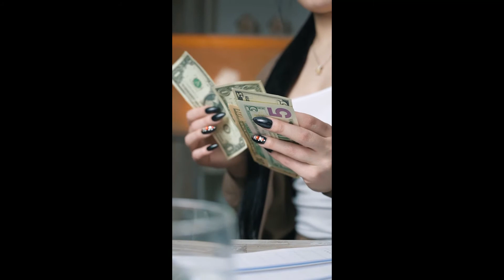Home equity line of credit